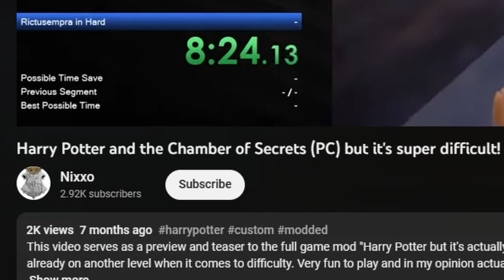Harry Potter and the Chamber of Secrets (PC) but it's super difficult! (Mod Preview - Boomslang)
Wow! Human did not disappoint when he said that this one will be hard! Probably also because I'm too stubborn to drink potions but still, what an amazingly fun level to play through that really tests your skills to the max. A bunch of super creative ideas and well done modding in there as well!

10/10 I can't wait for the finished Full-Game mod in this style to come out! That one will be so amazing to play! Hope you will enjoy watching this just as much!